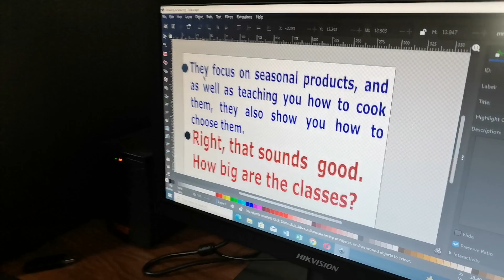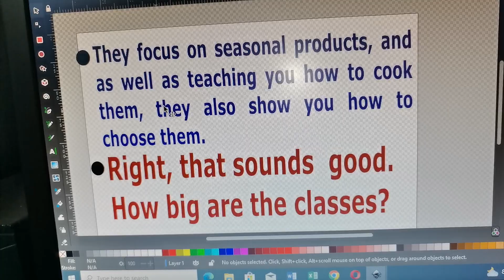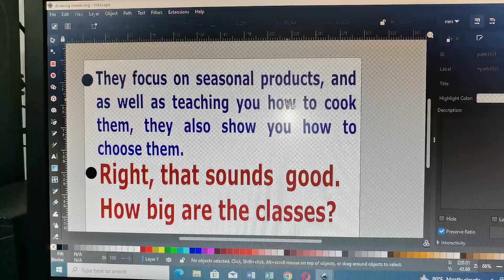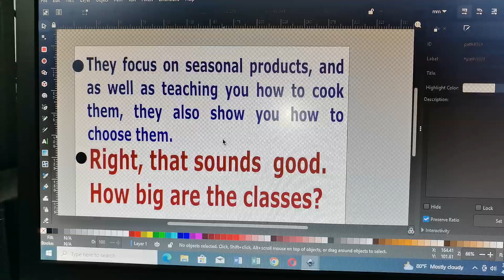තවත් සුපිරි පාඩම් මාලාවක් | episode 13